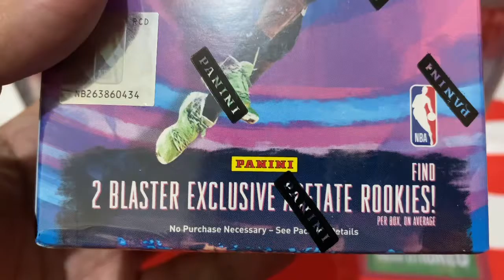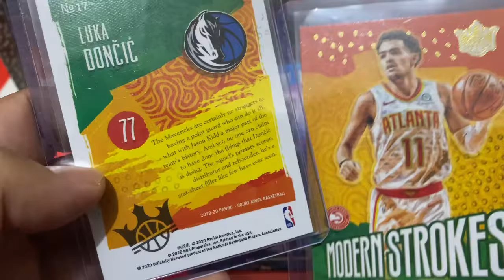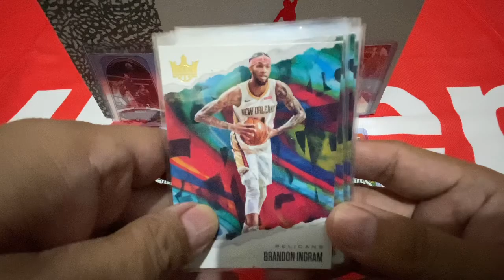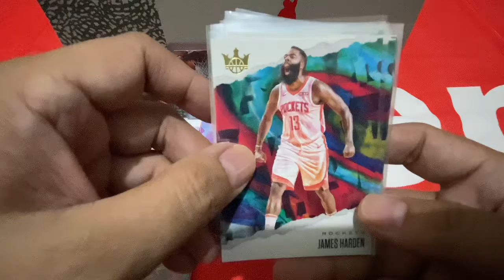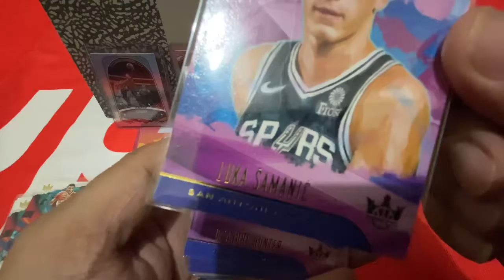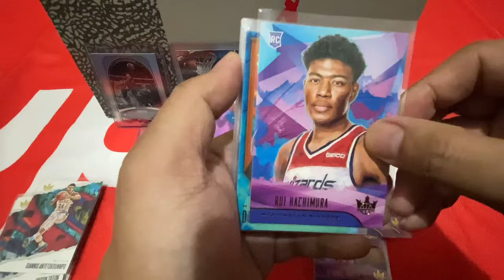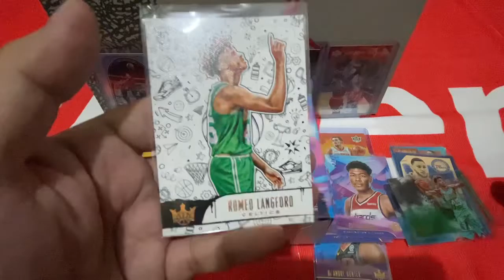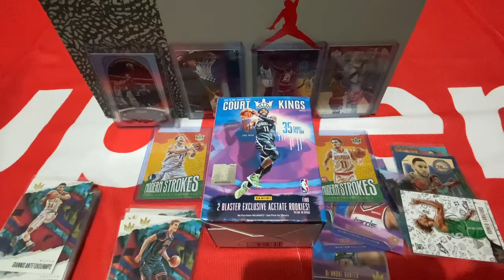My first box! Court Kings NBA Cards!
Review of the NBA Cards I got from the NBA Court Kings! Newbie NBA card collector here. Please advise me po or give me tips about the cards I got from this box. Thank you in advance! Lezzgoo!!